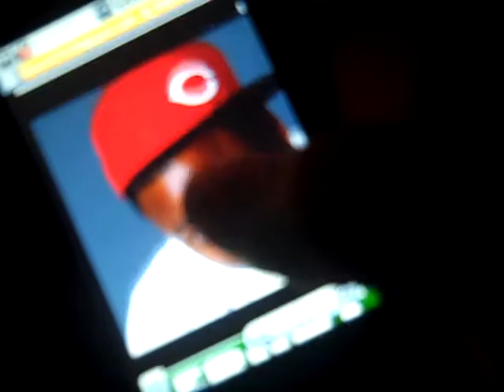DJ Dnyce Spark Da Beast Hanging Out At New York Bar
San Antonio wussup!! Party Time